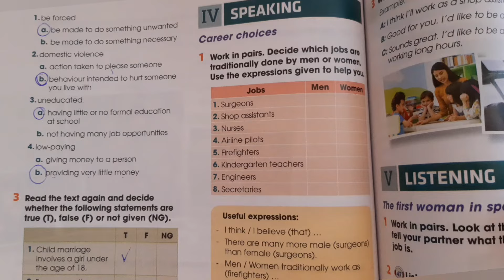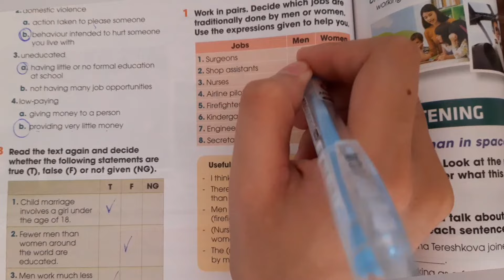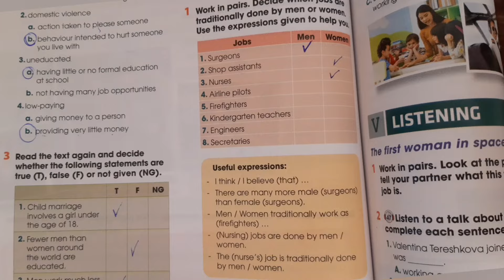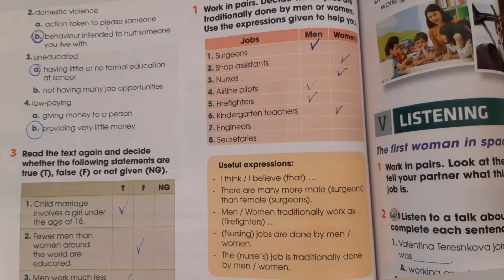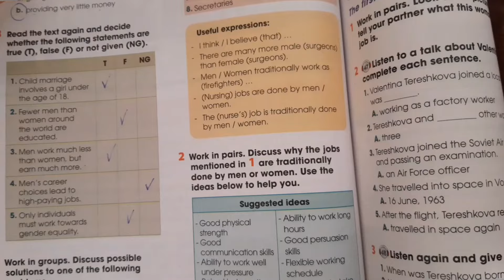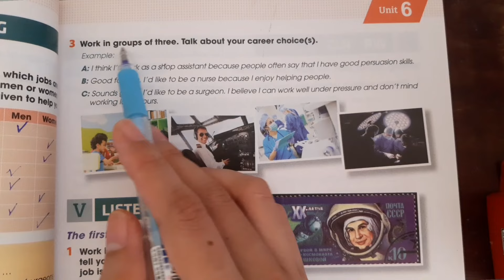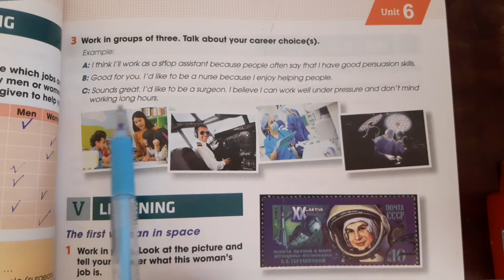IV. Speaking - Unit 6. Gender Equality - Tiếng Anh 10 Global Success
Giải Tiếng Anh 10 Unit 6 Speaking với lời giải chi tiết, ngắn gọn nhất sẽ giúp các em nắm bắt các kiến thức cơ bản và nâng cao một cách nhanh nhất
Phần mở đầu: 00:00
Bài 1 00:15
Bài 2 04:43
Bài 3 07:27 .